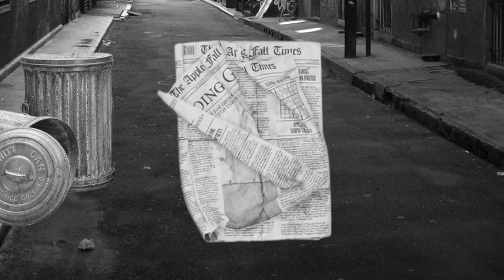Angel Heart (1987): 5 Twists Dropped from the Film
Exploring 5 twists in the original draft of the screenplay that did not make it to the final film.

Angel Heart, a film released in 1987,  was written and directed by Alan Parker and based on the novel, "Fallen Angel" by William Hjortsberg. Lisa Bonet played Epiphany Proudfoot. Harry Angel was played by Mickey Rourke. Louis Cyphre was played by Robert de Niro.